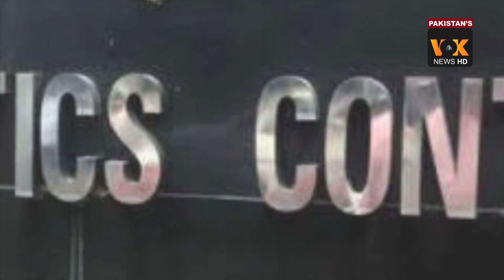Shahrukh Khan Meets Aryan Khan | Bollywood King's Son in Jail | Shahrukh Khan crying scene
Shahrukh Khan Meets Aryan Khan | Bollywood King's Son in Jail| Video Viral

Bollywood King's Son in Jail
Jail Video Viral
shahrukh khan news
shahrukh khan latest news
shah rukh khan news
shahrukh khan news today
kartik aryaan and sara ali khan latest news
latest news on aryan khan
All you need to know about Aryan Khan
Bollywood star Shah Rukh Khan's son to remain in jail
Aryan Khan arrested by NCB in drugs case
Shah Rukh Khan's son Aryan dances with a mystery